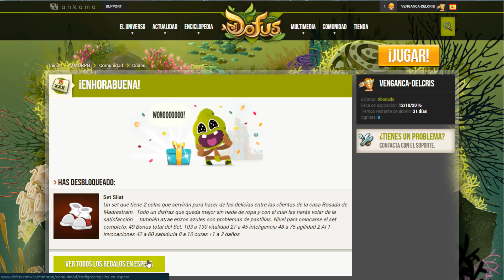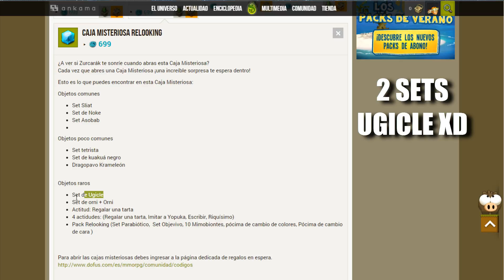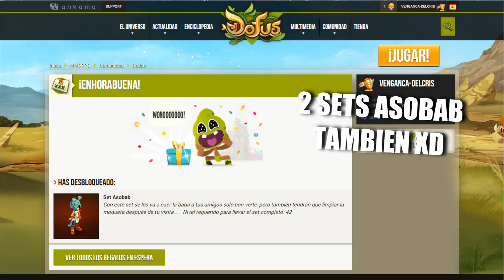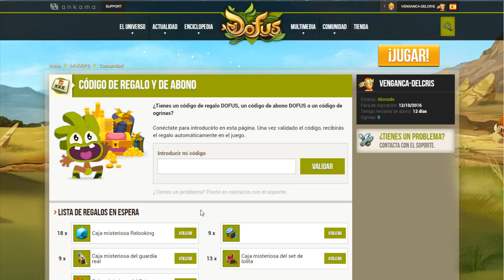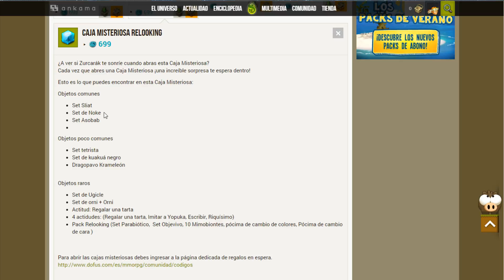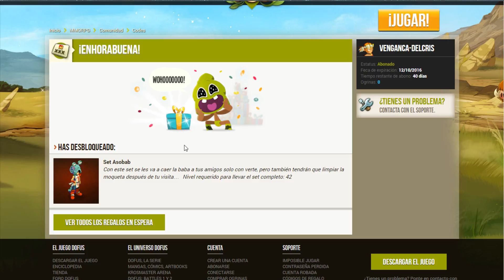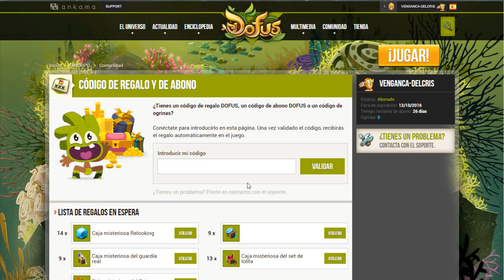[Dofus] Abriendo Cajas Relooking!! :D | Saldra Algo? :3 | Nueva Comunidad De Dofus!! ^^